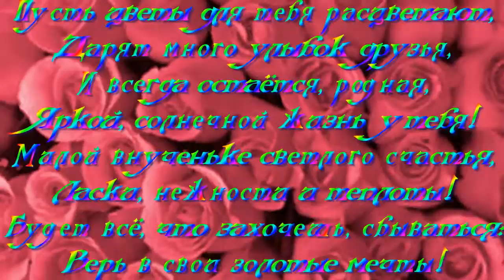Приходите в гости к нам!!! Алёне - 9 лет!!!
Принимаю заказы на видеоролики с вашим фото.
Желающие заказать,пишите мне на мою эл.почту или  под видео слово-Заказ, я вам отвечу.